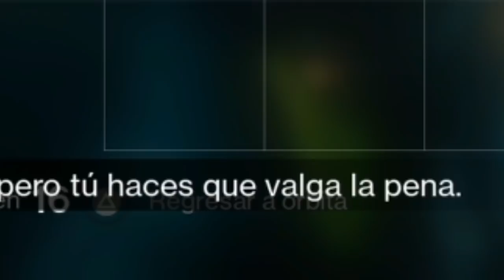MEMEANDO CON: LA NUEVA ESCOPETA DE RASPUTÍN!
Hola, Dudes!
Llegó la hora de jugar con escopetas... Espero que no se me caiga el pto.